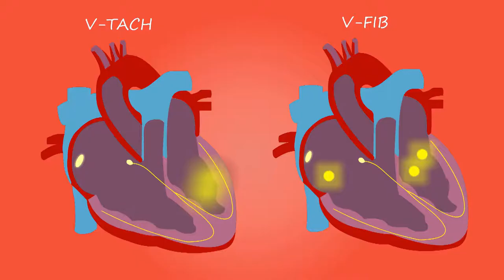Heart, Treatment | Kyrillos Refaat